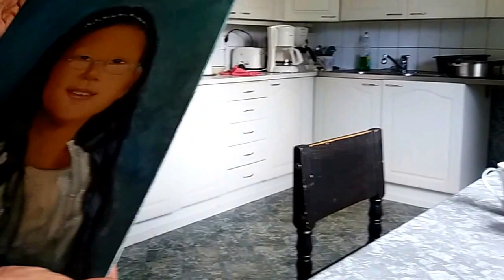Äipän taidetta ( riitta ilomäki )